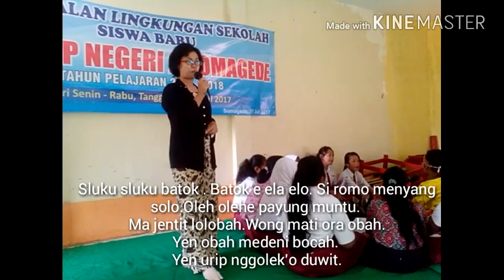TEMBANG JAWA DOLANAN ANAK : SLUKU-SLUKU BATOK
Tembang dolanan anak berbahasa Jawa memiliki nilai-nilai luhur budaya nasional. Namun sayangnya, tembang dolanan anak-anak berbahasa Jawa pada saat ini kurang mendapatkan perhatian dari pemerintah maupun instansi terkait. Pada akhirnya anak-anak sekarang kurang mengenal tembang dolanan Jawa sehingga tembang dolanan berbahasa Jawa ini kurang diminati dan tergerus oleh zaman.
Makalah ini akan memaparkan beberapa aspek tentang makna teks yang tersirat dalam tembang dolanan anak berbahasa Jawa, seperti nilai religius, nilai kebersamaan, nilai kemandirian, instropeksi, dan kerendahan hati (tidak sombong)
Dengan muatan beberapa aspek tersebut secara tidak langsung tembang dolanan anak berbahasa Jawa menyimpan beragam nilai luhur yang berakar pada budaya bangsa Indonesia khususnya Jawa. Dalam upaya untuk membangun jatidiri dan karakter bangsa, tembang dolanan anak berbahasa Jawa perlu dikenalkan kepada generasi muda khususnya anak-anak. Mereka adalah pemegang tongkat estafet perjalanan kehidupan berbangsa dan bernegara. Bila mereka kurang pemahaman dan pengalaman pada potensi seni budaya bangsa dikhawatirkan kelak bangsa ini akan kehilangan jatidiri dan karakter yang berbudi luhur.